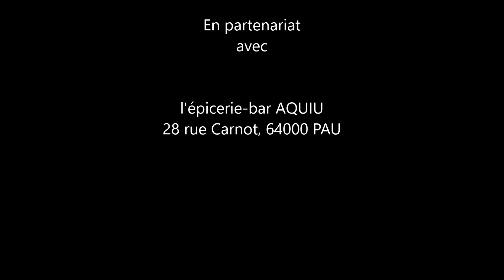Rencontre autour de la Littérature jeunesse africaine – Spécial Fête de la Musique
Pour cet épisode spécial, nous avons reçu un musicien chanteur lyrique professionnel, Leopold Bou-Ali Engone, il est aussi chef de choeur et fondateur de l'ensemble vocal Vox Cantabile de Pau. C'est avec sa participation que nous vous faisons découvrir une sélection de livres musicaux

Vijana collections / Didier jeunesse / Larousse jeunesse / Gründ jeunesse

Tournage effectué à l'épicerie-bar AQUIU, à Pau.

Et notre médiathèque en ligne et dernier épisode de la saison, samedi 26 juin.A bientôt !